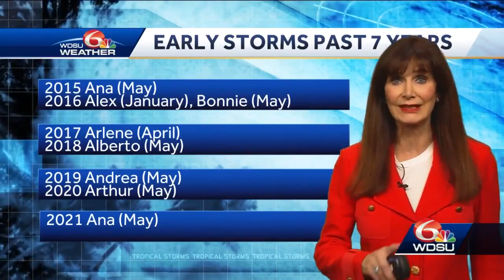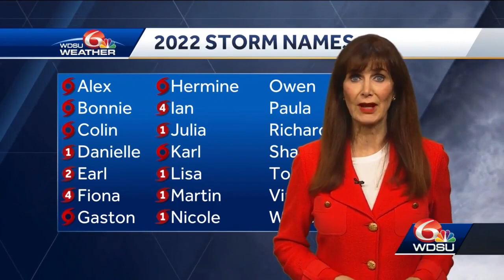Hurricane Season 2022 close to average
We had 14 named storms, 8 became hurricanes and two major.  It was a slow start with only three tropical storms in June and July and no activity in August.  September was active.  6 tropical storms, 4 became hurricanes and two major.  Fiona was the first major hurricane.  It hit Puerto Rico as a Cat 1 hurricane and then crossed the Mona Passage and hit the DR.  Ian started as a tropical wave off moving off of Africa, and rapidly intensified before hitting Cuba as a Cat 3 hurricane.  It rapidly intensified in the Gulf of Mexico and hit near Fort Myers, Florida as a Cat 4 with winds of 150 mph.